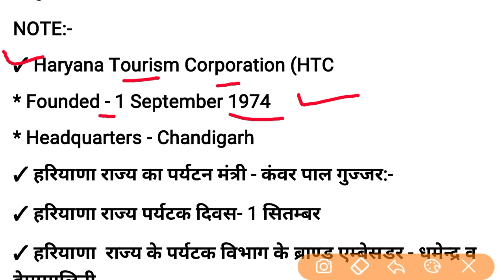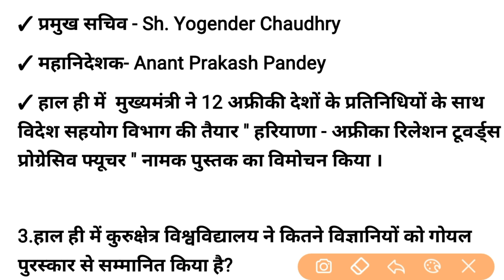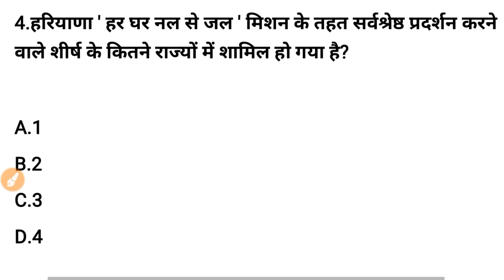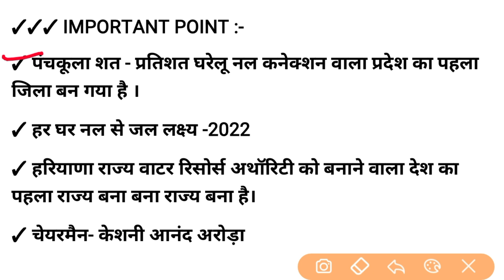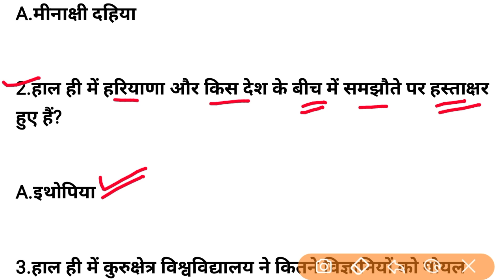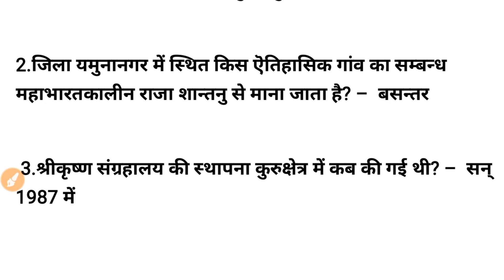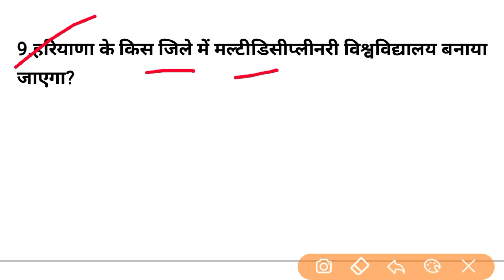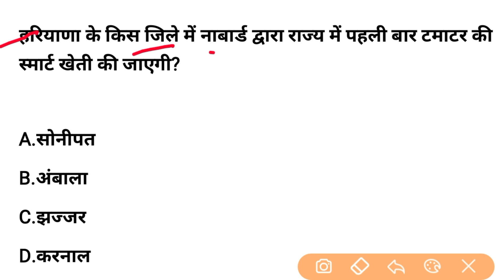HSSC EXAM#521 || 10 April 2022 HARYANA CURRENT AFFAIR | HARYANA CURRENT AFFAIRS 2022 | HSSC CET 2022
✓✓✓ दिसंबर 2021 महिने की Haryana Current Affairs PDF:-

hssc breaking exam update
dsl classes
haryana utkarsh
jobs target
Sandeep dhayal education
haryana previous year question paper